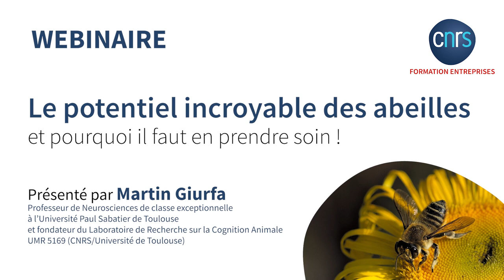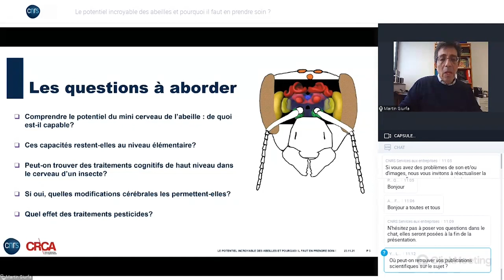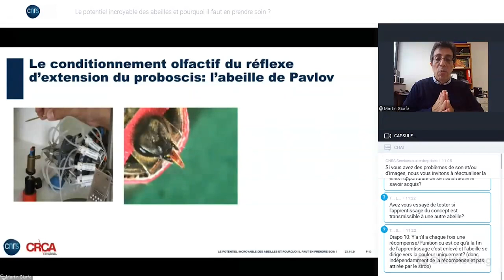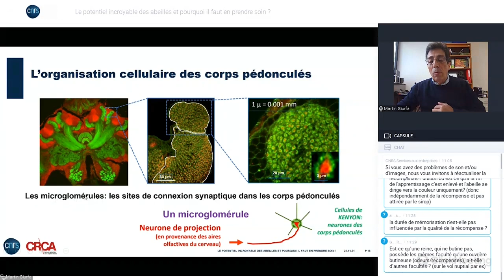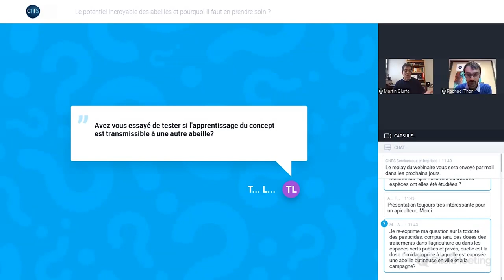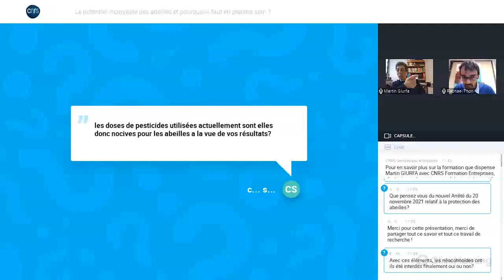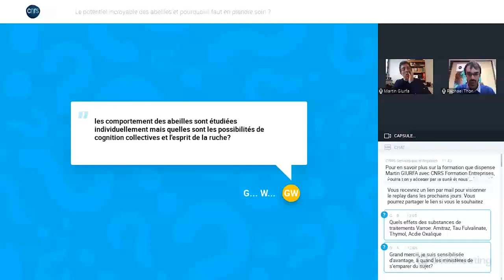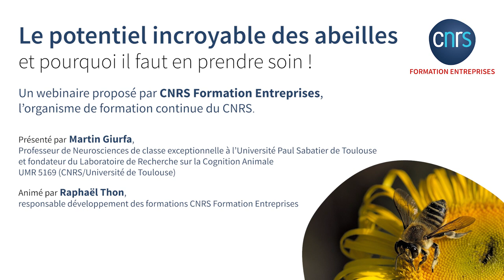WEBINAIRE ▷ Le potentiel incroyable des abeilles et pourquoi il faut en prendre soin !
Présentes sur notre Terre depuis près de 80 millions d’années, les abeilles sont aujourd’hui menacées alors qu'elles fécondent plus de 80% de notre environnement végétal et que 40% de notre alimentation dépend exclusivement de leur action fécondatrice ! CNRS Formation Entreprises vous propose ce webinaire de sensibilisation aux incroyables capacités cognitives et à l'importance de la sauvegarde des abeilles.

Ce webinaire a été animé par Martin GIURFA, professeur de neurosciences de classe exceptionnelle à l’Université Paul Sabatier de Toulouse et fondateur du Laboratoire de Recherche sur la Cognition Animale.

📃 Programme :
00:00:00 : Introduction
00:04:27 : Le partenariat abeilles/hommes
00:08:12 : La capacité d'apprentissage des abeilles
00:22:28 : La fantastique mémoire des abeilles
00:31:57 : L'impact des pesticides
00:36:10 : Conclusion
00:37:45 : L'équipe EXPLAIN
00:39:39 : Questions / réponses